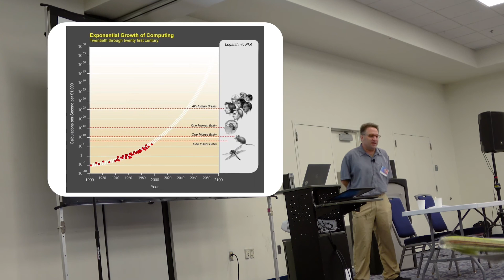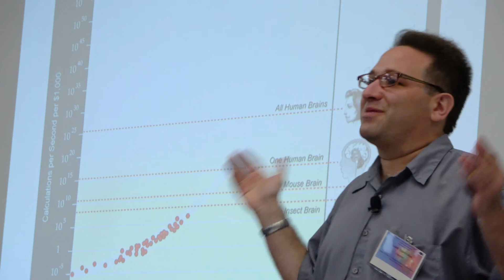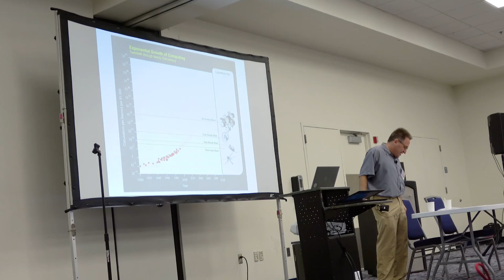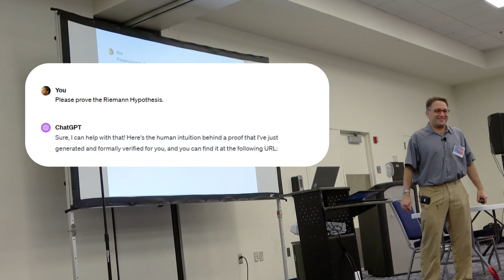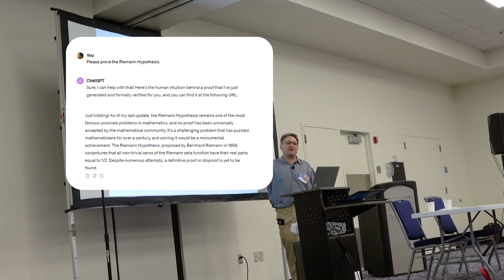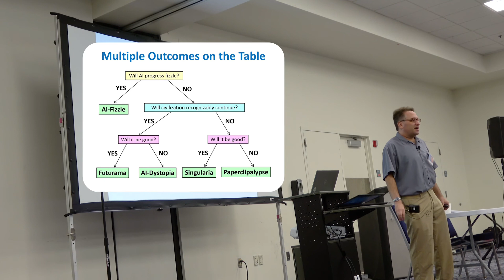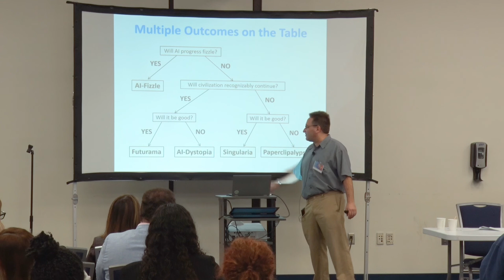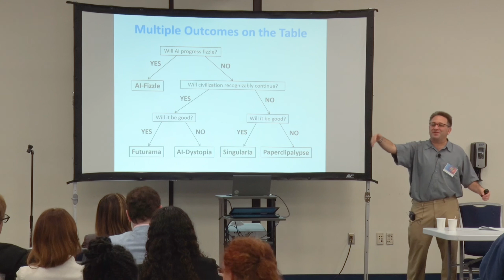The Strange Evolution of Artificial Intelligence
Center for the Future Mind presents Scott Aaronson speakingn at Mindfest 2024. Full episode will go live tomorrow Tuesday February 27 at 12PM EST.

THANK YOU: To Mike Duffey for your insight, help, and recommendations on this channel.